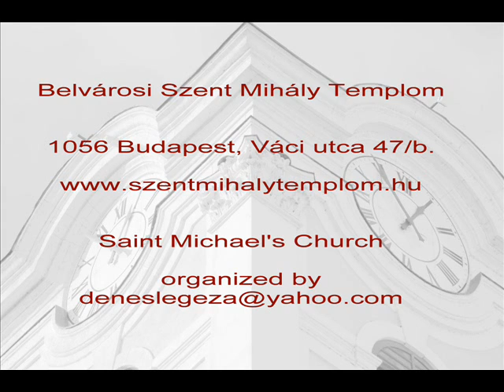Shostakovich Quartett in C minor 01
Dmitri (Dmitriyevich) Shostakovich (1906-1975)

String Quartet No. 8 in c minor, Op. 110
(for 2 violins, viola and cello)
Dedicated to "the victims of fascism and war"

NAGYVÁRY VONÓSNÉGYES
Papp Dániel, Dúlfalvi Éva, Szabó Réka, Deák György

Dénes Legeza
Archive

Shostakovich's String Quartet No. 8 in c minor comprises a mere twenty minutes of non-stop music, written in three days in 1960 as a distraction from a project to write a film score about the Dresden fire bombings of WWII. In a letter, Shostakovich sarcastically dismissed it as an "ideological piece of no use to anyone". Officially, he dedicated it to the "Victims of Fascism and WWII", but privately, he described it as a eulogy for himself, an epitaph close relations called a suicide note. The work has since become one of the most important string quartets of the 20th century, well known, frequently performed, extensively discussed. Vivid, dramatic, mesmerizing and devastating, this compact but dense quartet contains a lifetime of music: the life and music of Dmitri Shostakovich.